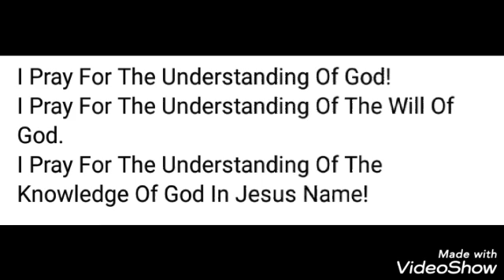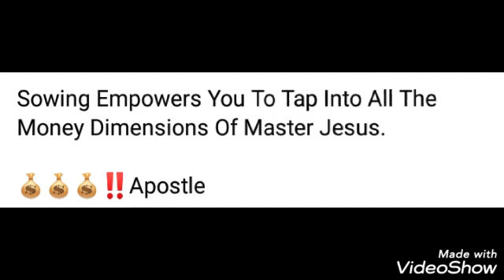JHM Wisdom Doors -Apostle Joshua Holmes